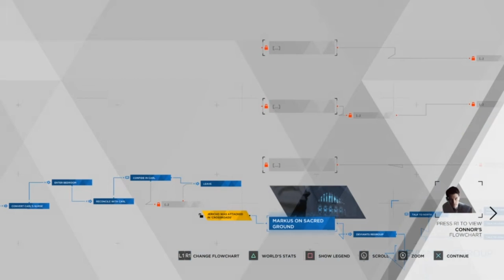Detroit:Become Human Ep.27 (Crossroads pt.2)